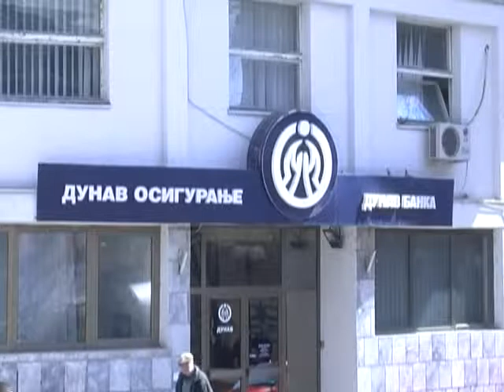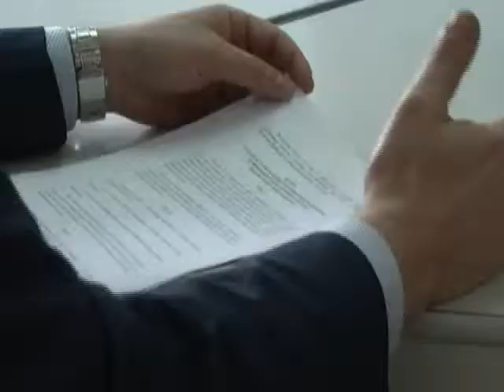RTV Vranje Dunav osiguranje prilog iz emisije Dobit 22 04 2015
Dunav osiguranje prilog iz emisije Dobit